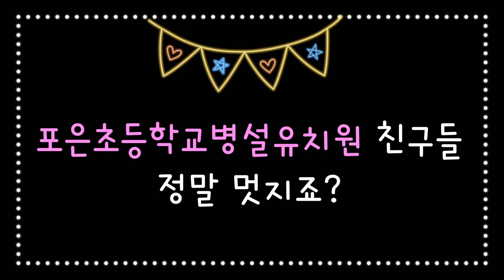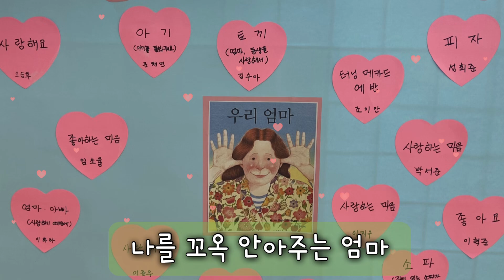[2024 따뜻한 감사챌린지] 포은초병설유치원